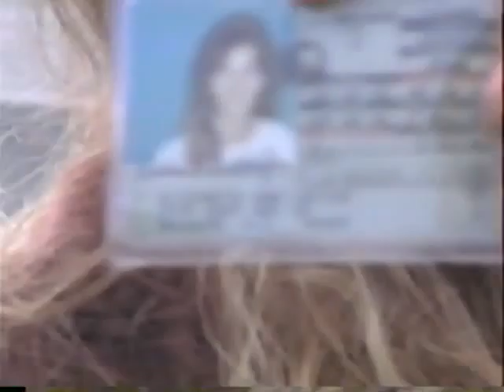1992 Sept 10 Beth gets her Drivers License